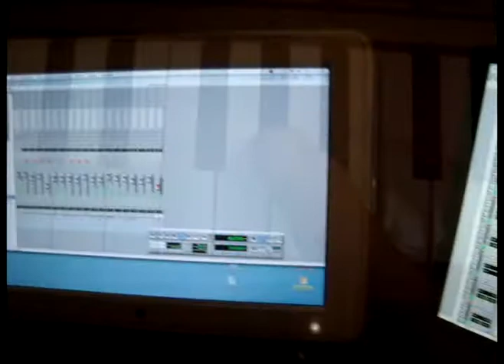THE ALMIGHTY TERRIBLES recording more drums day 2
Having fun in the studio.